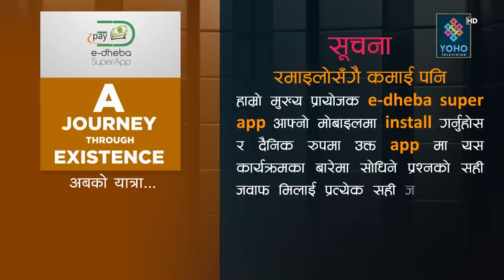अभिनेत्रीसँग बौद्धिक संबाद | Surakshya Panta in A Journey Through Existence w/ Dibas Khaniya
Dibas Khaniya LIVE Presentation | A Journey Through Existence  - Episode 15 |
कार्यक्रम  A Journey Through Existence  - Episode 14 मा यो साता  Surakshya Panta, दिबस खनियाको साथमा | YOHO TV HD

TV Show: A Journey Through Existence is one of the most popular television shows in the nation. The guests of the shows include renowned figures from different walks of life. The host of the show is Mr. Dibas Khaniya, Life Coach and influencer of Nepal.